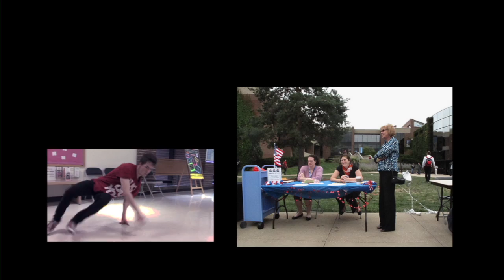Harper College Fall 2013 President's All Campus Meeting Photo Montage